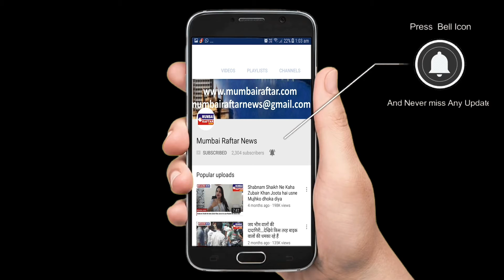Kajol spotted for lunch brunch at The Fable juhu